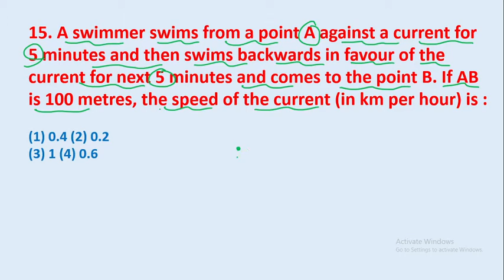15. A swimmer swims from a point A against a current for 5 minutes and then swims || edu214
15. A swimmer swims from a point A against a current for 5 minutes and then swims backwards in favour of the current for next 5 minutes and comes to the point B. If AB is 100 metres, the speed of the current (in km per hour) is
edu214
ram raghuwanshi